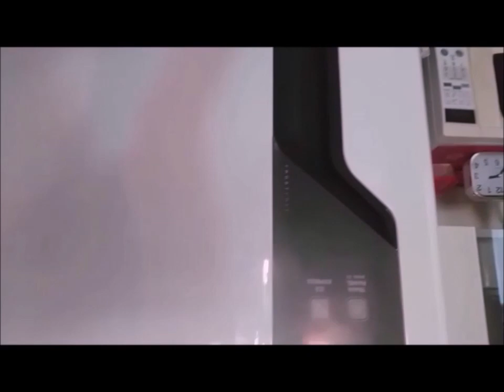ZERO LACTOSE E VEGANO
LEITE ZEROLACTOSE VEGANO leite de banana zero lacose e vejano alem de delicioso receita fácil pra vc tomar todos os dias